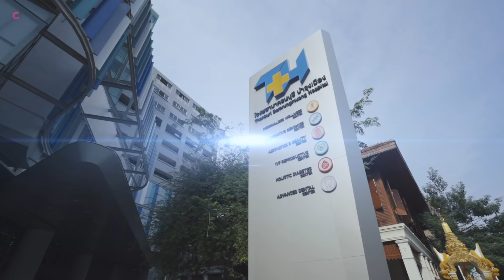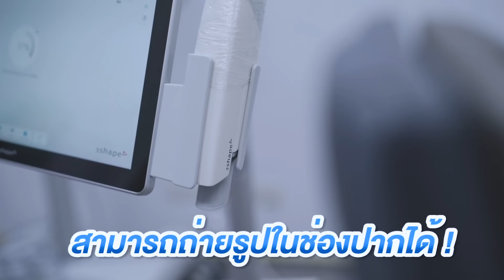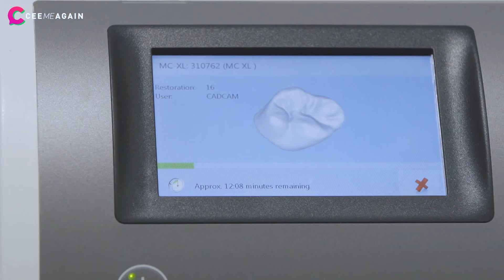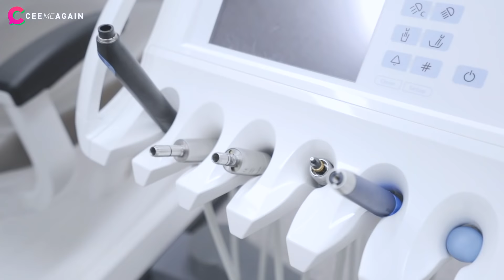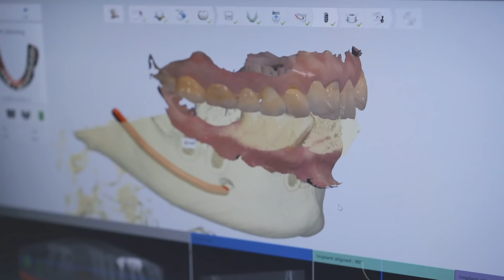ทำฟันไฮเทคมากแบบ3มิติซ่อมได้ทุกซี่ | Digital Dental Center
ทำฟันเดี๋ยวนี้ อุปกรณ์ไฮเทคมาก
 ซีพาทัวร์คลินิก Digital Dental Center
ที่โรงพยาบาลธนบุรีบำรุงเมือง

ไฮเทคแม้กระทั่งวิธีตรวจฟันแบบเบสิกๆ แล้วที่สำคัญสามารถทำรากเทียม แล้วใส่เลย เสร็จในวันเดียว!! ไม่ต้องกลัวฟันหลอกลับบ้านแล้ว สะดวก รวดเร็ว ปลอดภัย

สนใจรายละเอียดตามนี้เลย